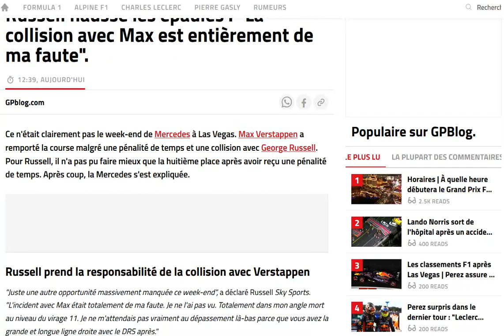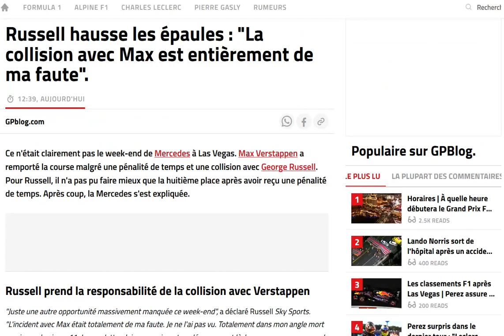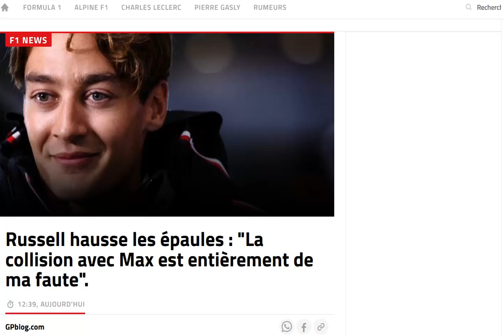Russell assume sa faute et sa pénalité pour la collision avec Verstappen